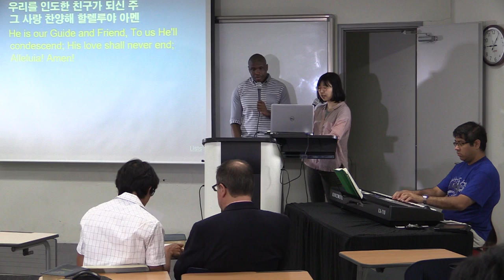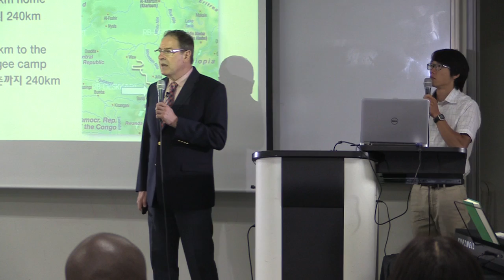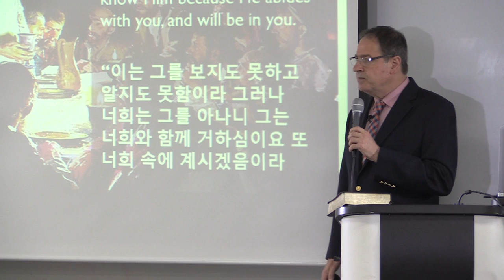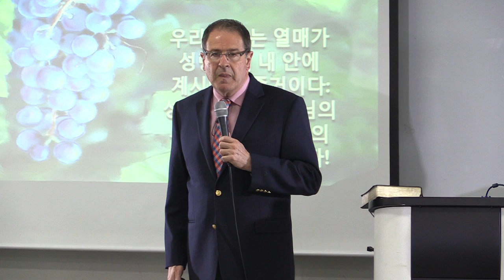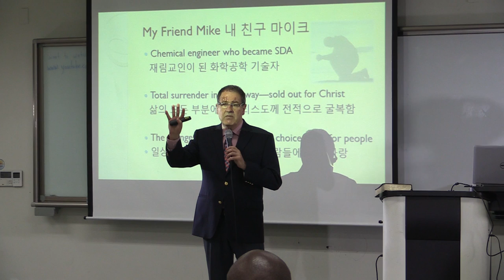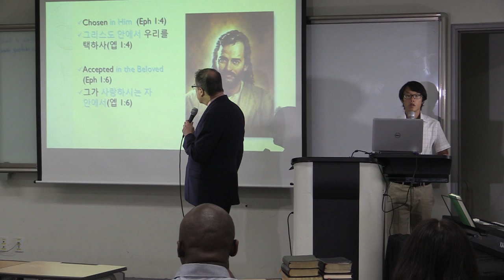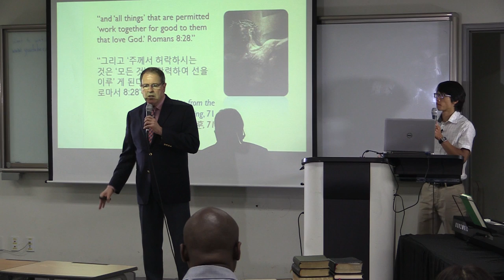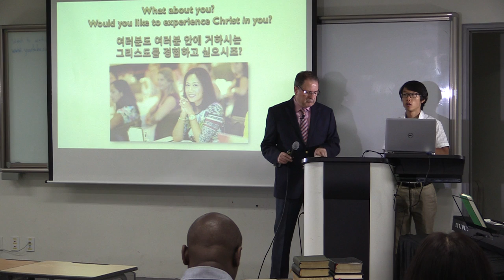2017 재림성회 JAERIM June 2017 Sunday Morning 001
9:15-10:15 The Meaning of Christ in Me 내 안에 그리스도가 계시다는 것의 의미
Ron Clouzet, ministerial director of Northern Asia Pacific Division
론 클로제, 북아태평양지회 목회부장
(Translated by Joohyun Park) 심재화 통역